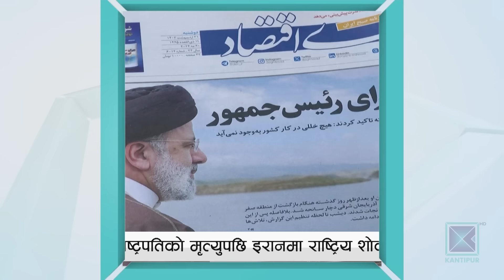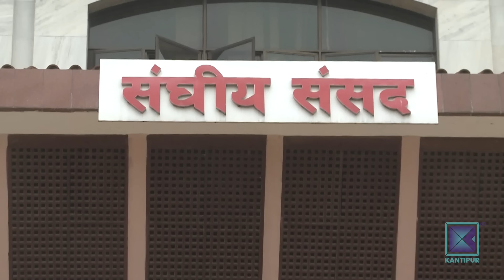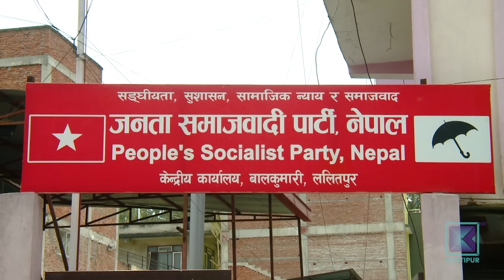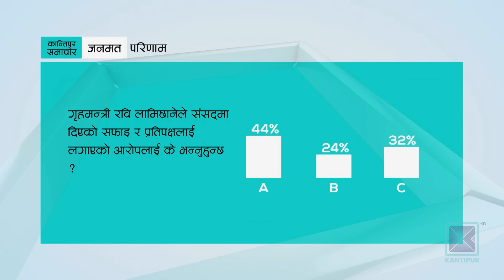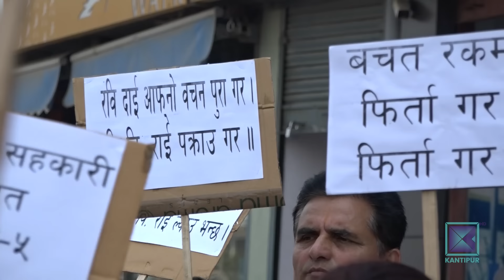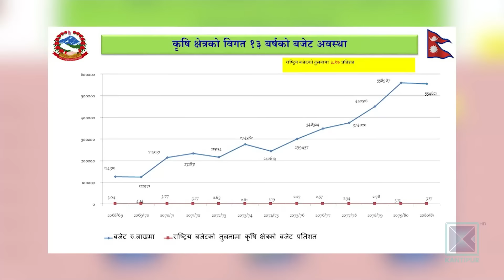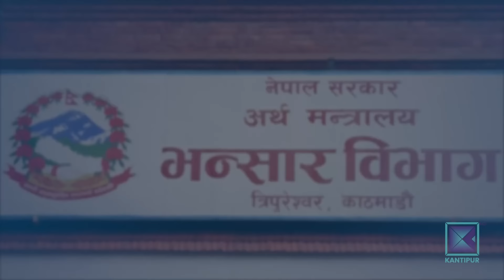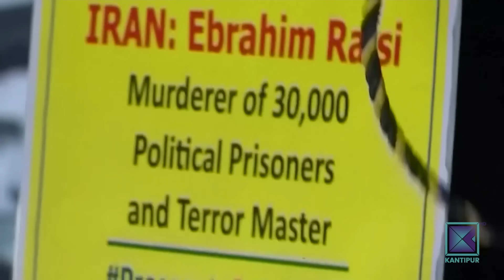Kantipur Samachar | कान्तिपुर समाचार, ०७ जेठ २०८१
* विपक्षीको अवरोधकै बीच प्रधानमन्त्री दाहाललाई चौथोपटक विश्वासको मत / प्रक्रिया अबरुद्ध गरेर कांग्रेसले इतिहासकै गम्भीर भूल गरेको आरोप/ ठूलो मूल्य चुकाउनुपर्ने चेतावनी ।

* सरकारले तानाशाही प्रवृत्ति देखाएको भन्दै कांग्रेसको आपत्ति / सहकारीका दोषी जोगाउन सरकारी संयन्त्र दुरुपयोग गरेको आरोप / सभामुखले पार्टीको कार्यकर्ता भएर सदन चलाएको टिप्पणी ।

* तीनै तहका सरकारले वितरण गर्ने कृषि अनुदानमा चरम दुरुपयोग / वास्तविक किसानभन्दा दलका कार्यकर्ता र बिचौलियाको रजाइँ / राज्य संयन्त्र रमिते ।

* राष्ट्रपति रइसीको मृत्युपछि इरानमा पाँच दिन राष्ट्रिय शोक घोषणा / कार्यबाहक राष्ट्रपतिमा मोहम्मद मोखबेर नियुक्त / ५० दिनभित्र नयाँ राष्ट्रपतिको निर्वाचन गरिने ।

* बीसौं एसियाली खेलकुदका लागि थप पाँच खेलको तयारी गर्ने राखेपको निर्णय / मार्सल आर्टसको प्रशिक्षण राम्रो रहेको दाबी / स्वर्ण जित्ने लक्ष्य ।

Timestamps
0:00 - मुख्य समाचार
17:33 - जनताकोआवाज
23:13 -जनमत
33:41- अर्थ र विकास
42:21 - खेलकुद